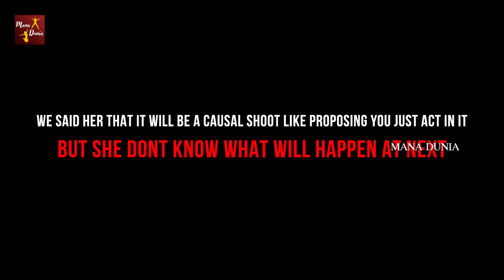Next Level Prank On Model (Video Gone Very Serious and Emotional) || Pranks in India || Mana Dunia